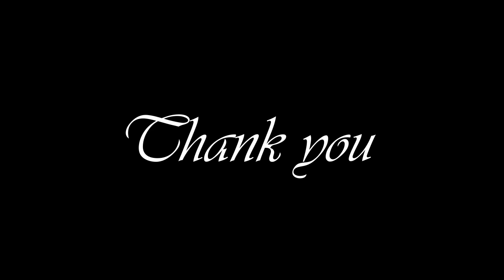Culture show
the Gyalwang Drukpa